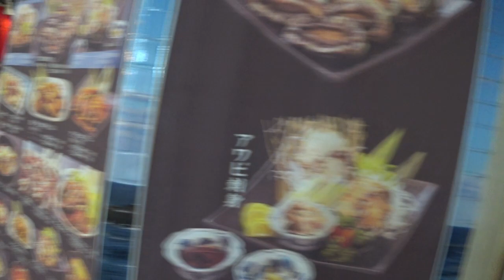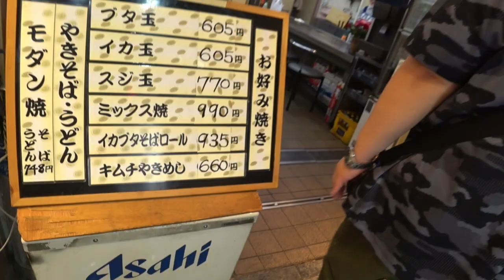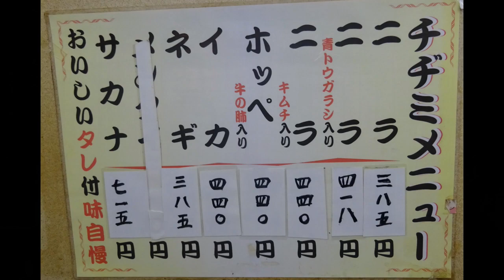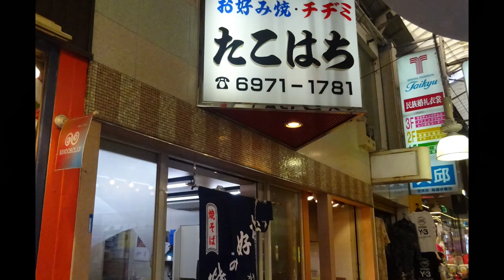凄く楽しい店員さんがいる美味しいお好み焼き屋さんです！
お好み焼き【たこはち】さん
☆基本情報☆
住　所：大阪府大阪市東成区東小橋3-15-11
定休日：水曜、第3火曜
営業時間：11:00～21:00
1人での入り辛さ：★★☆☆☆（並）
喫煙可
食べログはこちら